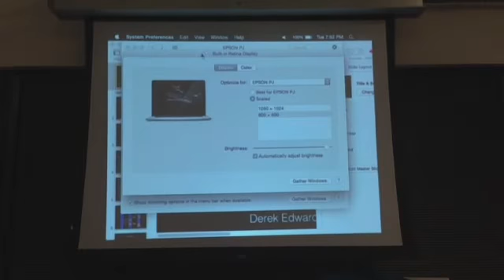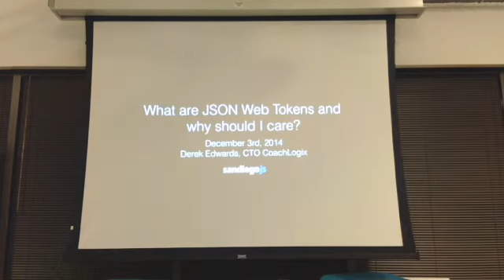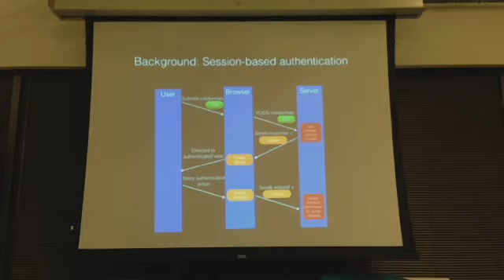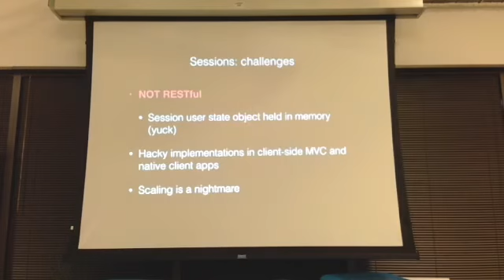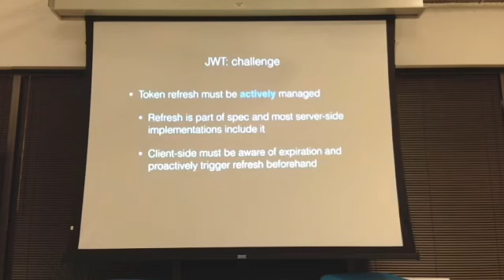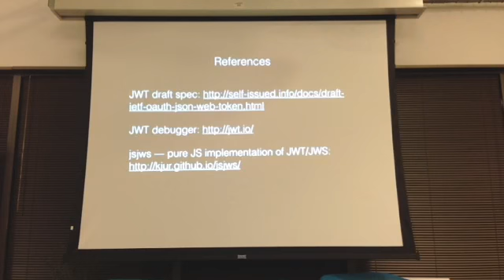What are JSON web tokens and why should I care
Talk by Derek Edwards